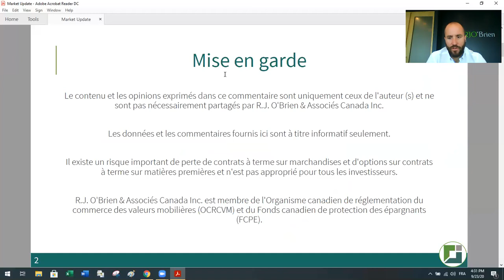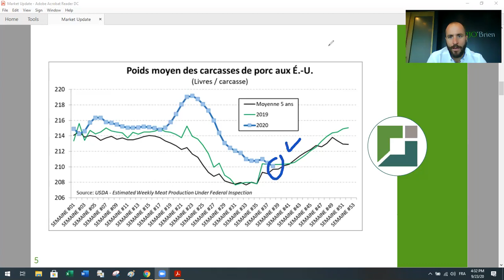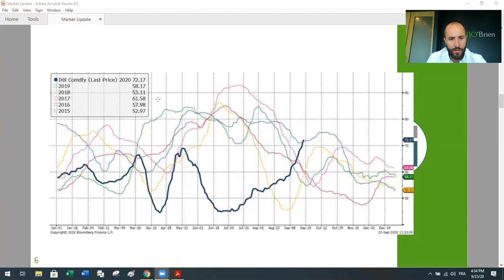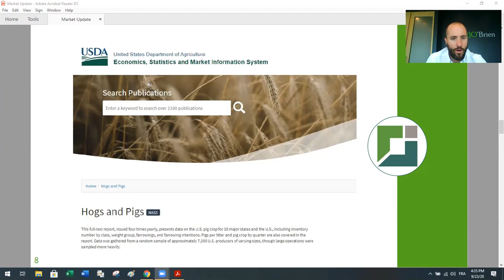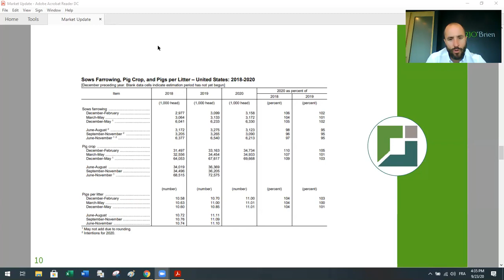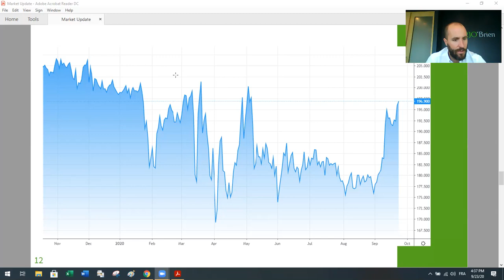Market Update avec Simon Briere: Rapport USDA sur le cheptel porcin